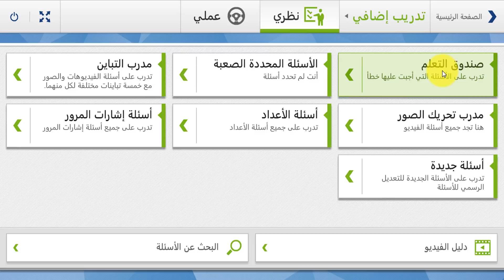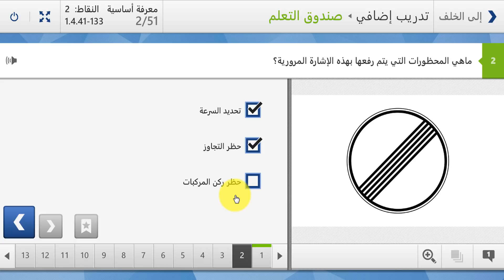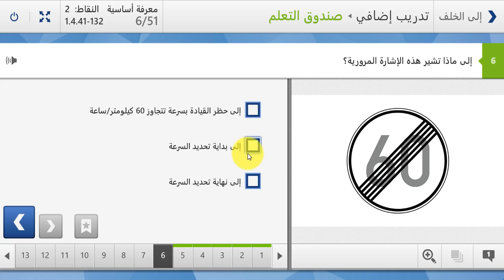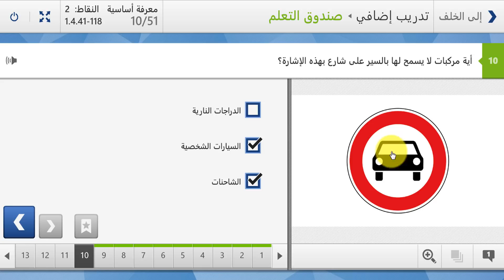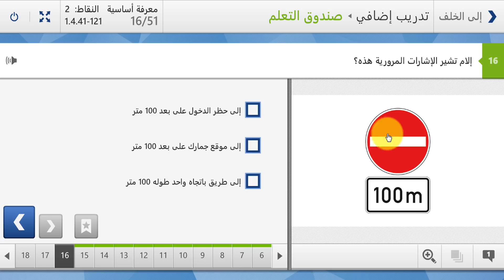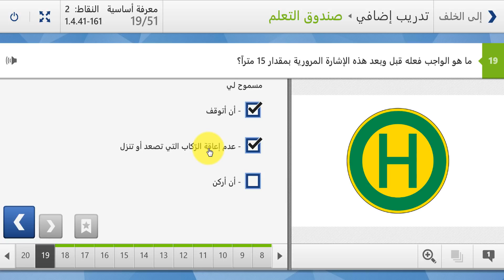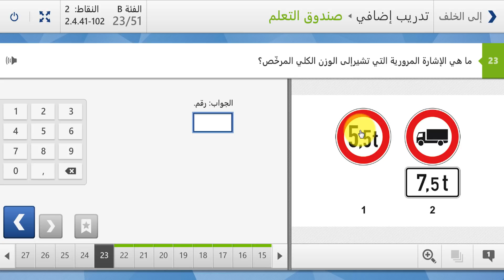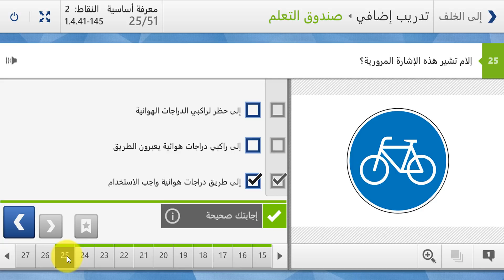تعلم اسئلة شهادة السواقة بالكُردي / كُرمانجي مع زياد | الدرس (5)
هاي اصدقائي,

هنا قائمة التشغيل فيها كل الفيديوهات التي ثمت نشرها عن اجازة السواقة

مرحبا اصدقائي وصديقاتي، اليكم قوائم التشغيل في قناتي,

▶ قائمة تشغيل جميع دروس كتابة الرسالة لكل مستويات اللغة A1, A2, B1, B2, C1, C2:

اتمنئ لكم كل التوفيق
زياد خلف فرمان